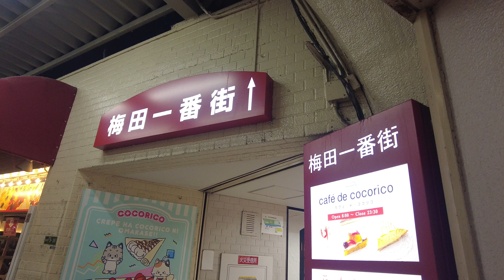2023年11月撮影 梅田一番街（Umeda Ichibangai）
梅田一番街を散歩しました。

住所：大阪府大阪市北区角田町9

大阪梅田駅、大阪駅、東梅田駅、西梅田駅、商店街、商店会、飲食店

I took a walk in Umeda Ichibangai in Osaka.